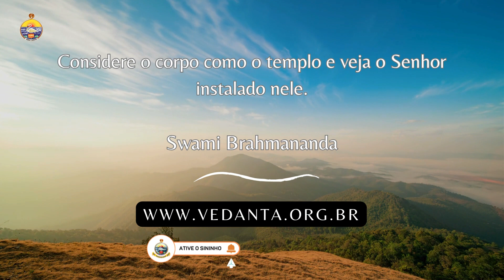Ep 28 - ATMABODHA - AUTOCONHECIMENTO | SWAMI TAPOYAJNANANDA | MONGE DA ORDEM RAMAKRISHNA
O corpo denso é o meio através do qual o Ser experimenta prazer e dor. O corpo é determinado pelas ações do passado. É formado a partir dos cinco elementos sutis através do processo denominado panchikaranam.

Nesta palestra, iniciaremos o 28º. episódio do estudo da escritura Atmabodha, iremos abordar o verso 12 da escritura.

PIX : 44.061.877/0001-68 (Ramakrishna Vedanta Ashrama)